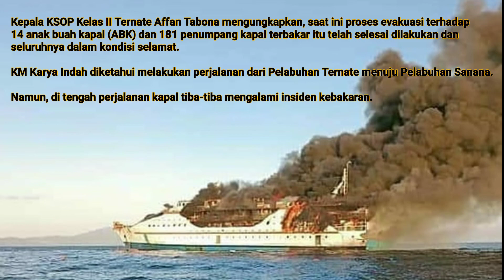KECELAKAAN KAPAL KARYA INDAH TERBAKAR DI PERAIRAN PULAU LIMAFOLA, KEPULAUAN SULA, MALUKU UTARA !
Kapal Motor (KM) Karya Indah yang mengangkut 181 penumpang dan 14 anak buah kapal (ABK) mengalami kebakaran pada Sabtu (29/5/2021) sekitar pukul 07.00 WIT.

Peristiwa kapal terbakar ini terjadi di Perairan Pulau Limafatola, Kecamatan Sanana, Kabupaten Kepulauan Sula, Maluku Utara.

Kepala Kesyahbandaran Otoritas Pelabuhan (KSOP) Ternate Affan Tabona menuturkan, seluruh penumpang dan ABK selamat.

Ketika dievakuasi, seluruh penumpang telah mengenakan jaket pelampung yang tersedia di kapal.

Usai dievakuasi, seluruh penumpang dibawa ke pulau terdekat, kemudian dibawa menuju Sanana, Kabupaten Kepulauan Sula, sesuai dengan tujuan akhir kapal tersebut.